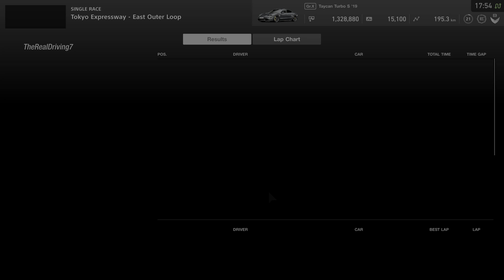(PS5) ニューポルシェ Taycan Turbo S - グランツーリスモＳＰＯＲＴ 次世代のリアルなグラフィックス | 東京 ゲームプレイ 「4K・HDR・60p」